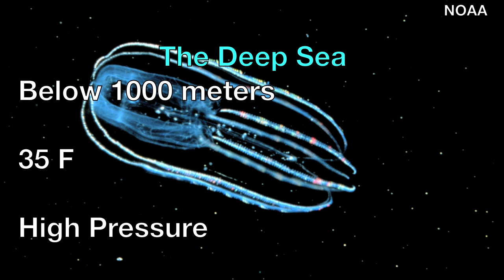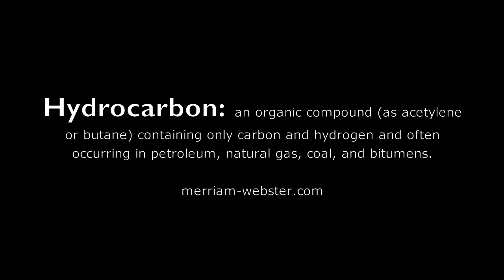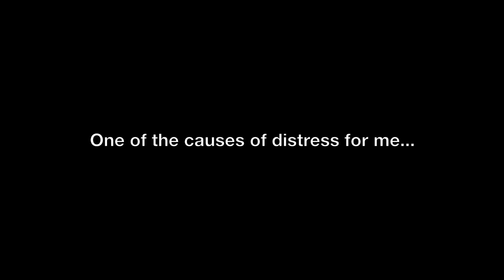Black Tide: Day One Part 1; Prosanta Chakrabarty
Black Tide: Day One part 1. This is the first video in a series I'm making titled Black Tide. Dr. Prosanta Chakrabarty is an LSU professor and he studies deep sea fish. He discovered a species of pancake batfish living off the coast of Louisiana. Now, the newly discovered pancake batfish is threatened by the oil spill.

A special thanks to Dr. Chakrabarty for taking time out of his day to do an interview with us.

Filmed by Bill Powell and Max Anderson.